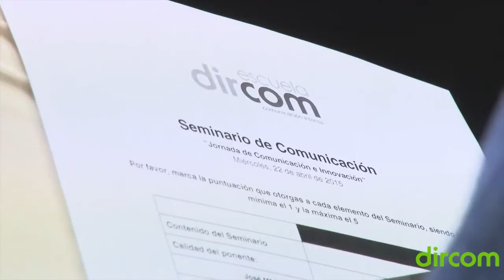José María Palomares, dircom de la Univerisdad Europea: Innovación vs. creatividad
José María Palomares, director de Comunicación Corporativa para España y Portugal de la Universidad Europea, vocal de Innovación de Dircom y moderador de la jornada "Comunicación e Innovación", marca en este vídeo las diferencias entre innovación y creatividad.